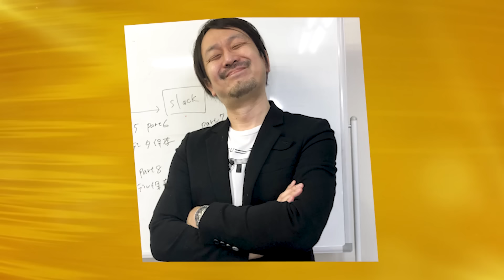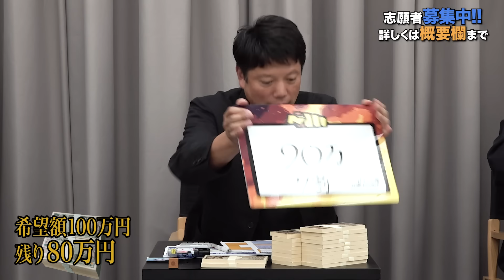【後編】｢岩井さんに恩返しがしたい｣虎版での雪辱を果たせるか｡令和の虎モバイルを広めて岩井さんの魂｢令和の虎｣を世に残したい【遠藤 悠記】[26人目]リベンジ版令和の虎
遠藤 悠記さんの情報はこちら：
★「令和の虎モバイル」先行予約受付はこちらから！

★令和の虎モバイルスライド資料はこちらからご覧いただけます

【リベンジ版令和の虎】
井口 智明
【駒ケ岳の雪解け水を使用したシャンプー販売
【Twitterで木曽駒冷水公園開発や様々な情報発信しています】

村上壮司
(株式会社vitrustry 代表)

鈴木 康一
（株式会社 MONOLITH Japan 取締役社長）

高澤 有紀
(株式会社ADOYOSU 代表)

■茂木が代表を務める「ピナイ家事代行サービス」

★ピナイ家事代行サービス×ドラゴン細井先生のアマソラグループ、コラボキャンペーン実施中！詳細はこちら↓